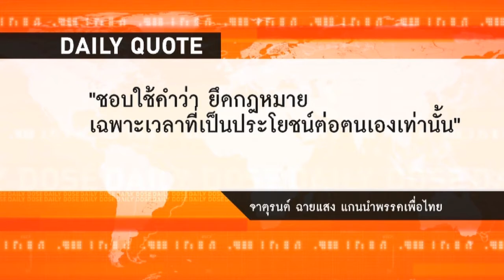CLIP The Daily Dose : กฎหมายต้องนำมาปฏิบัติต่อคนอย่างเสมอภาค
รับชมรายการเต็มได้ที่

- หาเหตุผลเริ่มสงครามรอบใหม่
- ทิ้งระเบิดที่อัฟกานิสถานเเล้วชีวิตคนดีขึ้นไหม?
- กฎหมายต้องนำมาปฏิบัติต่อคนอย่างเสมอภาค
- ฝ่ายที่เสียคือรัฐบาล Assad จะทำร้ายตนเองทำไม
- กลับมาอีกครั้งกับ Voice Master Season 2
- กินข้าวกับปูตินเเล้วเป็นเรื่อง
- เรือรบสหรัฐฯ ไปเกาหลีได้...เครื่องบินรัสเซียมาอลาสก้า
- สถานการณ์คาบสมุทรเกาหลีน่าเป็นห่วง
- เเนะนำเว็บการเมืองใหม่ Axios.com
- คิมจองอึนถูกประเมินราคาสูงเกินไป

Source :

news.voicetv.co.th/world/483270.html